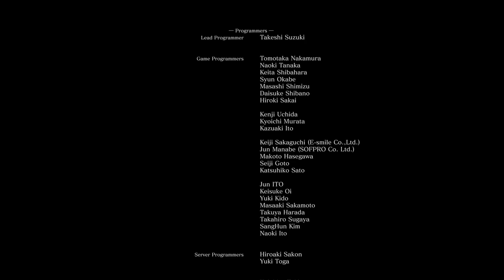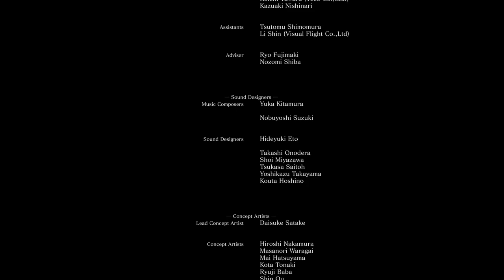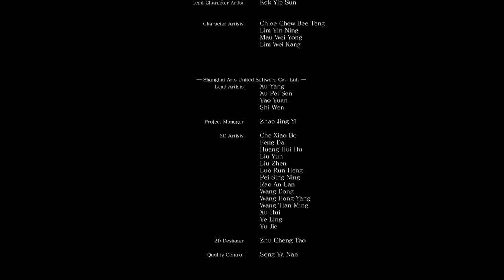Link the Fire [ENDING] - Dark Souls 3 [BLIND] Part 54 - Let's Play Hard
We finish of in spectacular fashion while everything crumbles when we fill our last throne.